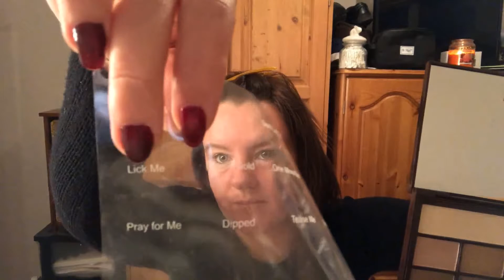Chocolate Collection - Death by Chocolate Palette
Hey,
Link to my last video -
Hope you like my video's!
Please give them a thumbs up if you like the video.